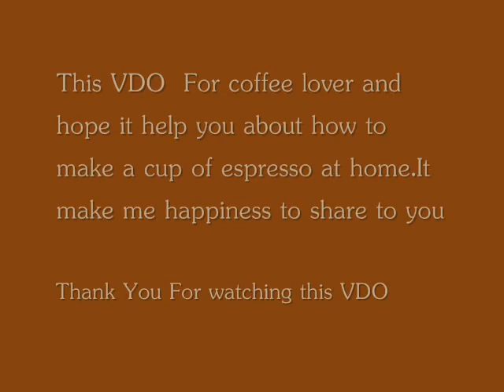coffee at home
กาแฟคั่วโฮมเมด ด้วยเตาอบขนาดเล็ก

รับสอนสูตรกาแฟสด เครื่องดื่มประเภทม็อคเท็ล อาหารโฮมเมด เบเกอรี่โฮมเมด จัดชุดอุปกรณ์สำหรับเปิดร้านกาแฟทุกขนาด
รับสอนทั่วไทย

คอร์สราคาประหยัด เรียนระยะเวลา 7 วัน
เหมาะกับผู้เนียนที่จะเปิดร้านขนาดเล็ก สไตล์ economic ร้านchic chic งบประหยัดก็เท่ห์ได้

ตอร์สสำหรับร้านขนาดกลางที่เน้นสไตส์สำหรับนักศึกษา และกลุ่มพนักงานออฟฟิต
เรียน 21 วัน

คอร์สสำหรับร้านกาแฟขนาดกลางที่เน้นดีไซน์ สไตล์เอาท์ๆ เหมาะกับลูกค้าทุกกลุ่มถึงพรีเมี่ยม
เรียนและจัดการระบบ 90 วัน

สอบถามราคา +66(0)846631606 (pim)
**รับสอนอิสระ  ไม่มีหน้าร้าน มีแต่ผลงานให้ชมบางส่วน ประสบการณ์ 15ปี
**รับสอนในประเทศลาว (สปปล)

Line : pimthika.s